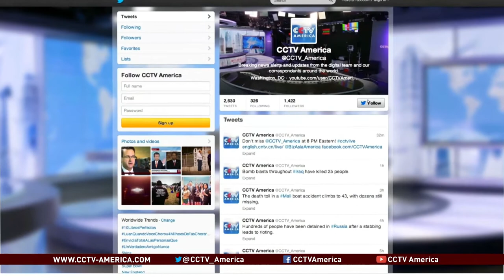Bisa Williams on the U.S.-Africa Leaders Summit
For more about the U.S.-Africa Leaders’ Summit we were joined by the Deputy Assistant Secretary in the Bureau of African Affairs at the U.S. State Department, Bisa Williams.